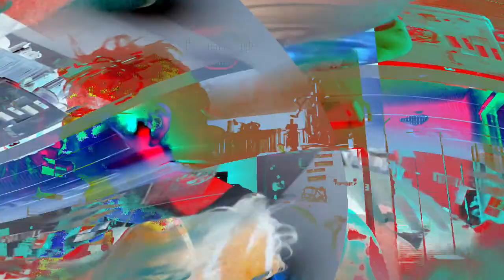[EPILEPSY WARNING] Movie 24 02 07 16h57m21s